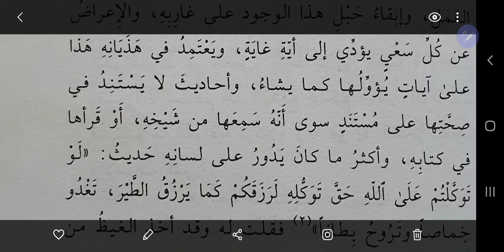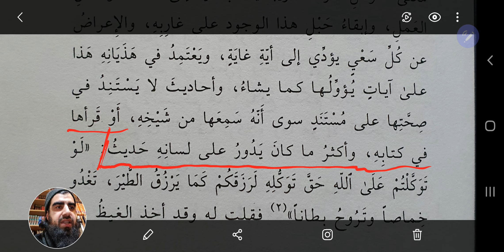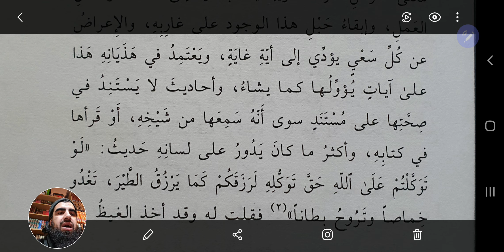Arabic Lit advanced : al-Manflooti #9 الصدق والكذب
This series is dedicated to helping advanced students of Arabic Literature. The text is from a recent renowned Arabic writer.

you can practice your arabic by posting below or on my